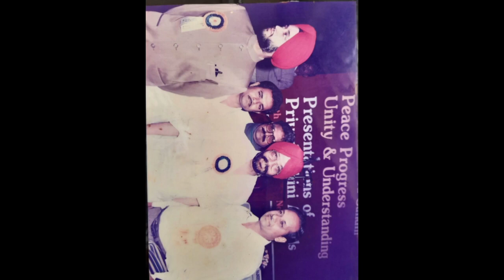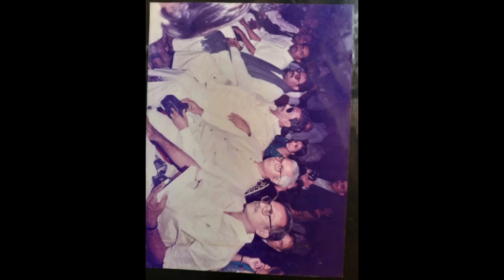శ్రీ కామక్షి స్వర్ణకార సంఘ మాజీ ప్రధాన కార్యదర్శి Shri Dhanalakota Kaleswara Rao Special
about Video
Thanks for Whaching
goldsmiths jewellers
goldsmith making jewelry